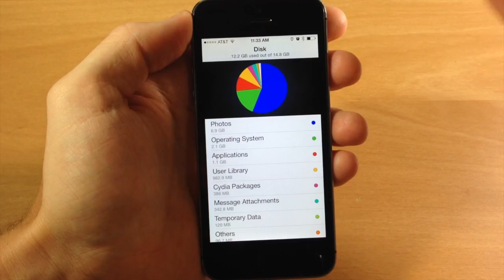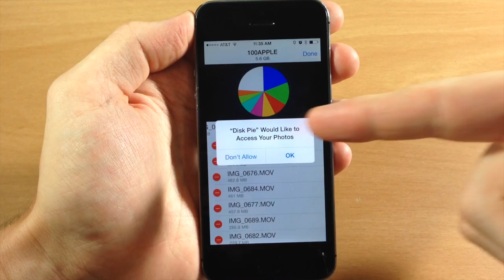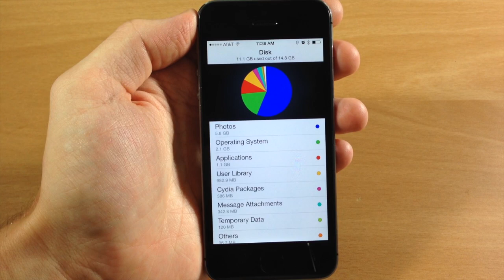iOS 7 Jailbreak Tweak: Disk Pie